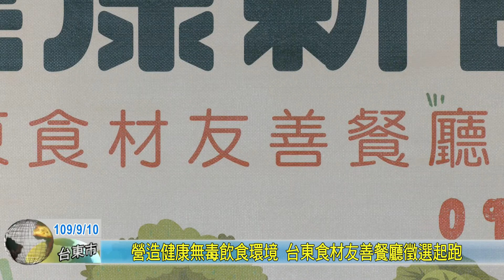20200910 營造健康無毒飲食環境 台東食材友善餐廳徵選起跑